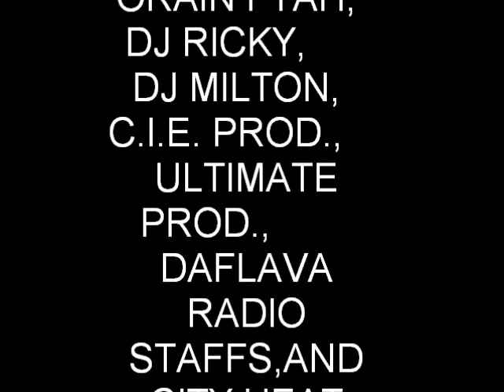COLDRICE THE LOVE ZONE MOVIE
THE BEST OF R&B,AND HIP HOP